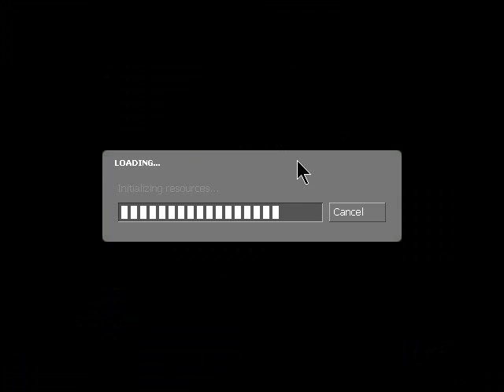Counter-Strike: Source v34 as a STEAM mod!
Hi everyone, i just started an plan that i'll try to see if the same steps to play good ol' GMod 10 applies to CS:S. So tried it, from pure GCF. Seems to be you cannot do this to newer version, they have a security on it to prevent players play old version or pirate it :(

This is an reupload. Because idk. lol. But its still looks alot like a steam mod.